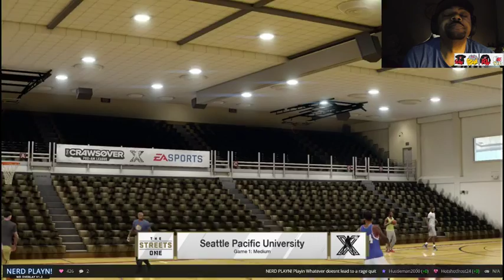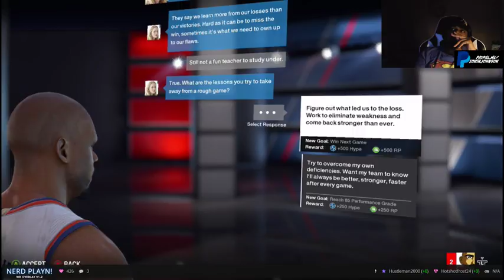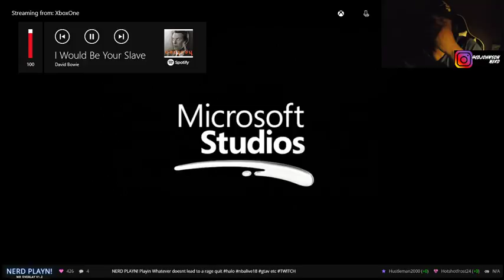NERD PLAYN! NBA LIVE 18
NERD PLAYN! Playin Whatever doesnt lead to a rage quit halo nbalive18 gtav etc TWITCH -- Watch live